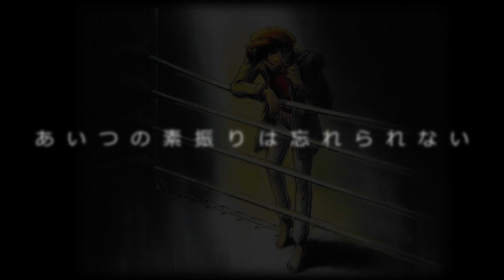MIDNIGHT BLUES (ミッドナイト・ブルース)【あしたのジョー2】荒木一郎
MIDNIGHT BLUES (ミッドナイト・ブルース) 荒木一郎
『あしたのジョー2』主題歌 (1981)
作詞・作曲：荒木一郎／編曲：チト河内